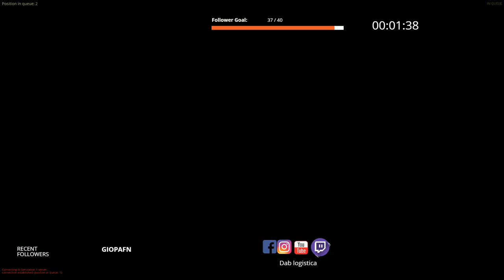ETS2 Euro truck simulator 2 - challenge 40 folowers goal special - [ITA -FR -EN].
Cattivi conducenti v/s impavidi
Bad drivers v/s brave one on the road.